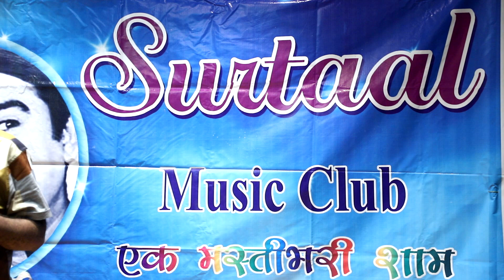Japjeet Singh/Mushup songs/Kishore Kumar birthday/06.08.2023/Sur Taal Music club